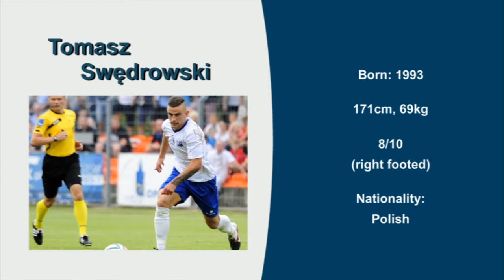Tomasz Swędrowski, Video no 1, Seasons 14/15, 15/16 and 16/17, Position 8/10